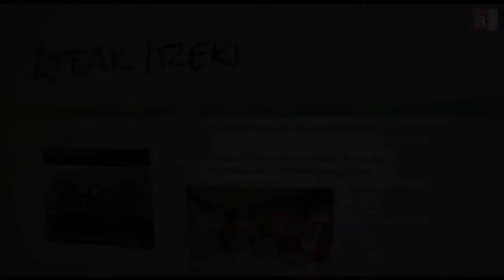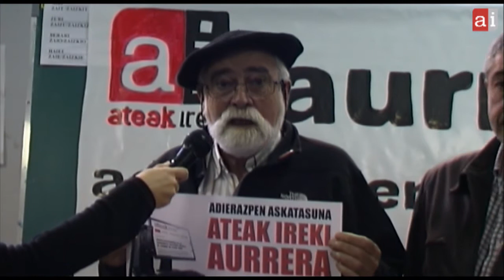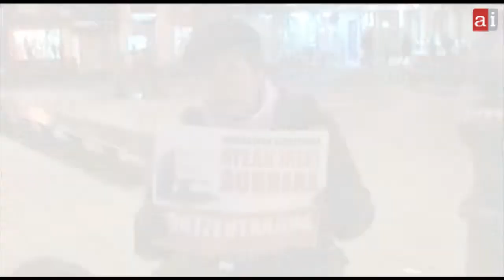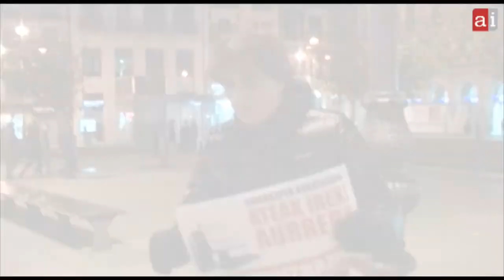AteakIrekiAurrera Muestras de apoyo a Ateak Ireki (1)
Miembros del movimiento popular, representantes sindicales y políticos, ciudadanos y ciudadanas de a pie, muestran su apoyo a Ateak Ireki y a la libertad de expresión e información.